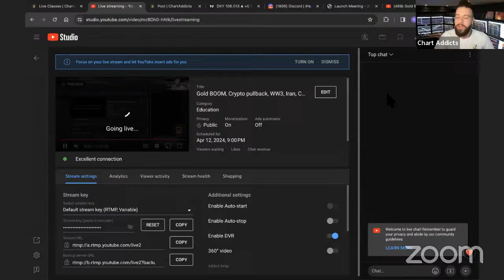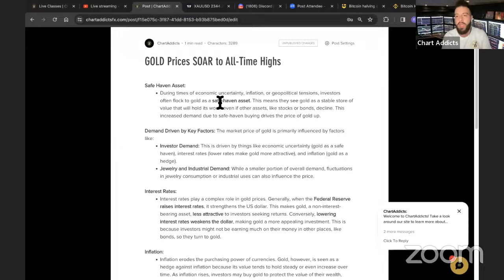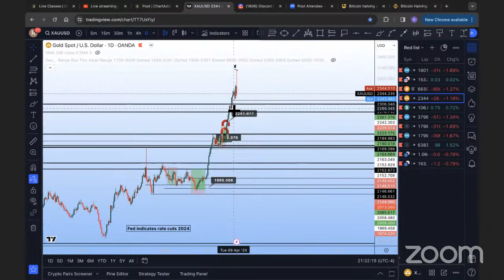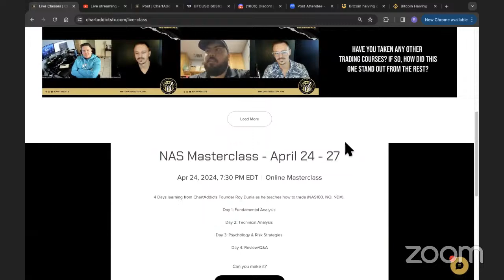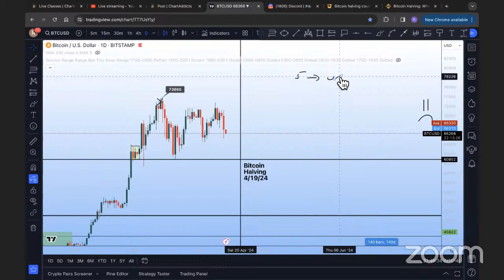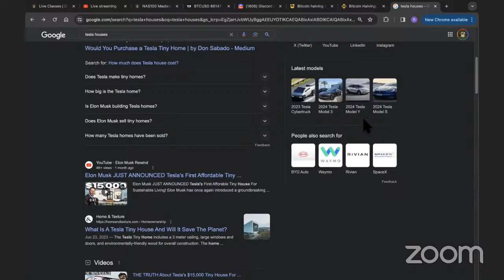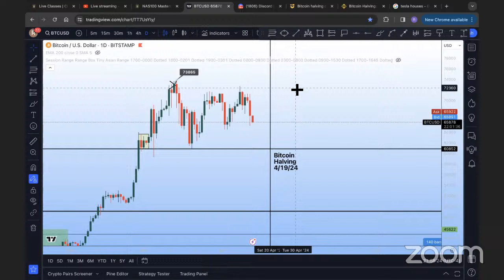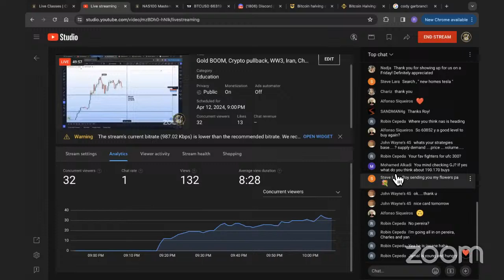Gold BOOM, Crypto pullback, WW3, Iran, China | 4/12/2024 | Stream # 227